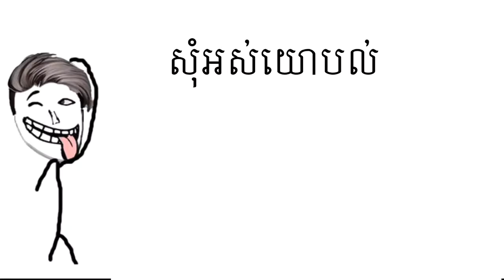តោះ!!! ទៅមើលសម្មិតផល Original song របស់លោក មៃ សុគន្ធ តើវាអស្ចារ្យប៉ុណ្ណា😬Team original comments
សួរស្តីអ្នកទាំងអស់គ្នា ស្វាគមន៍មកកាន់ Channel khmer top 10

មើលកុំសើច

this is khmer top helping community to have more fun